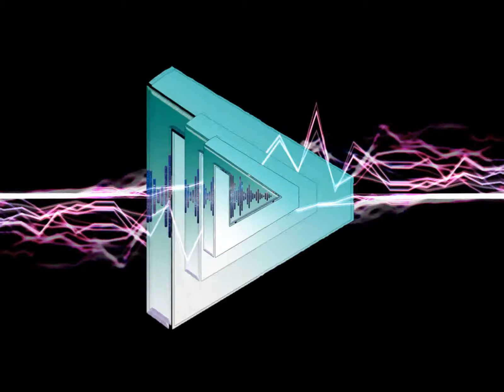[FREE] "COLOSSUS" - Da$haneLL | Hard Hip-Hop/Trap Instrumental | 160 BPM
This beat was produced by Da$hanell Instrumentals! If you like this quality and style of Hip Hop & Trap Instrumental, then hit "Thumbs up"!

Juice WRLD, 21 Savage, Lil Uzi Vert, Trippie Redd, Lil Baby, Gunna, Future